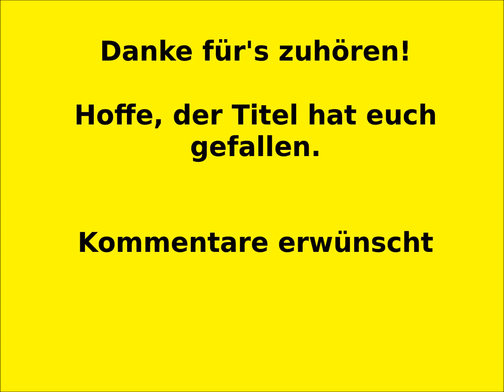FLIEG ZU DIR Produktion 10/19,STUDIO 32 Komposition:Ralph Brandenburger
FLIEG ZU DIR ist die erste Komposition meines gerade in Arbeit befindlichen Albums:    METAL SYMPHONIE

Komposition: Ralph Brandenburger, Bass und Gitarre ebenso.
Schlagzeug: Drumcomputer

Der Titel ist urheberrechtlich geschützt, eine gewerbliche Nutzung setzt mein Einverständnis voraus.

Das Acrylgemälde in der Mitte des Videos stammt von Jörg Becker, der mir das Foto freundlicherweise zur Verfügung gestellt hat.